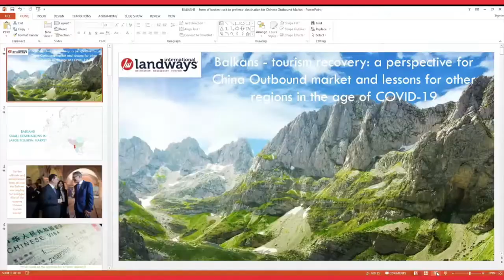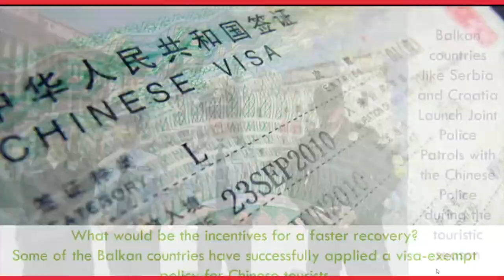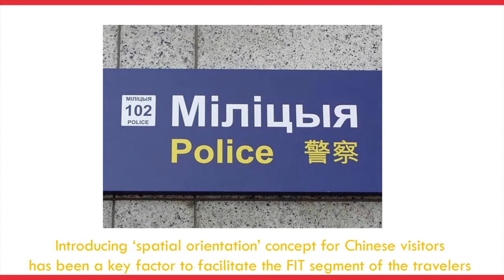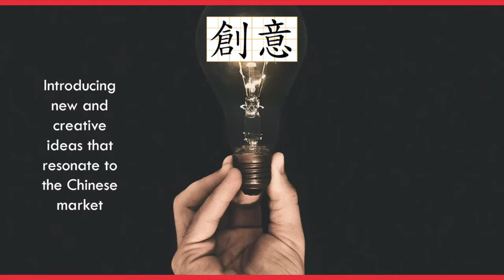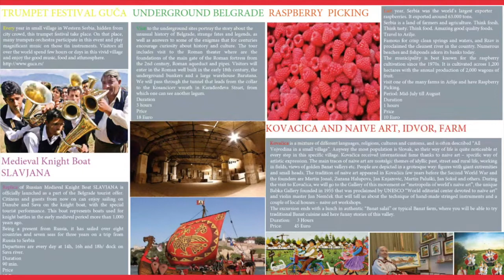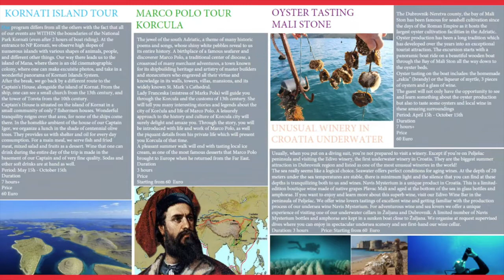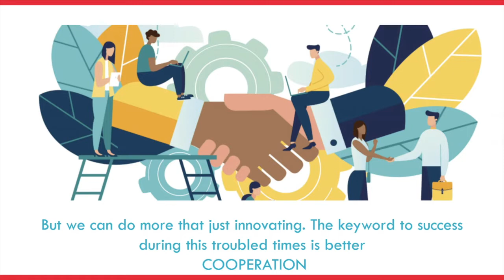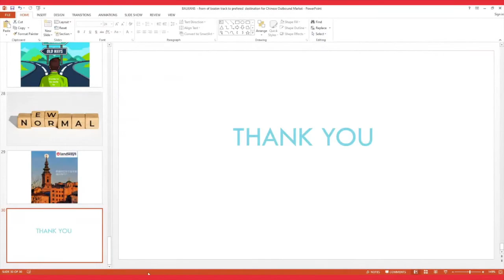BALKANS-FROM AN OFF THE BEATEN TRACK TO A PREFERRED DESTINATION FOR THE CHINESE OUTBOUND MARKET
BUZZ Expo China Summit Keynote Speaker Live Panel Discussion
presented by Gazi Haxhia, Founder and President, Landways International
Date: October 14th - 07:55 Berlin | 13:55 Beijing

Event Description
The Case of Landways International.

BUZZ LIVE Expo Keynote Speakers Panel Discussion -
MODERATOR - Gazi Haxhia, Founder and President, Landways International
Milos Cerovic, General Manager, InterContinental Hotels & Resorts
Stavri Çifligu, Product Manager & Business Development, Landways International
Edin Kolarevic, CEO, DP Hotel Facility

BUZZ.travel
► Connect with thousands of Tourism Professionals globally.

TOURISM PROFESSIONAL COMMUNITY
FAM TRIPS I TRAVEL DEALS I MARKETPLACE I EXPO
We are the first Social Networking Community to connect Travel Professionals from all over the world.
Find new connections and friends, check for newest Fam Trips, get the best Travel Deals, and explore our interactive Marketplace.